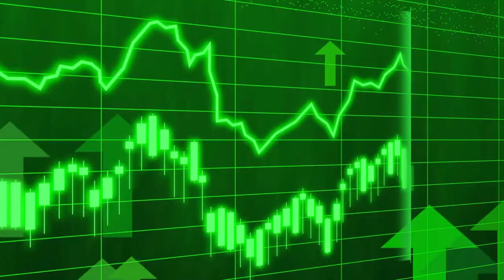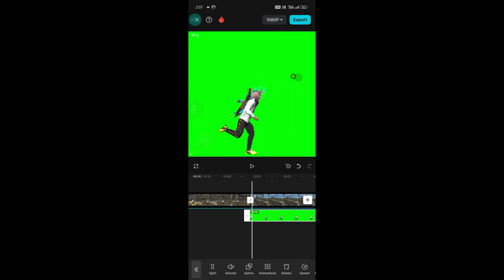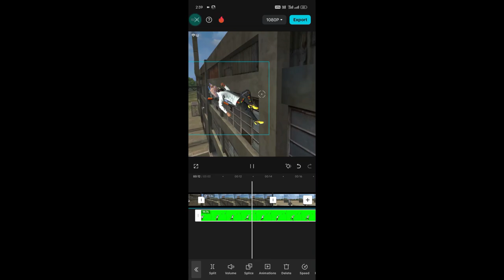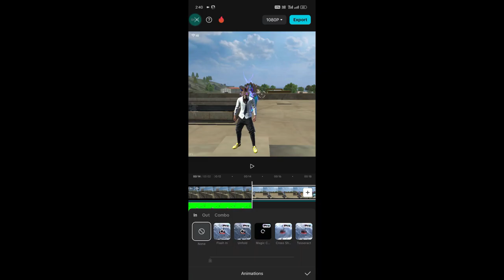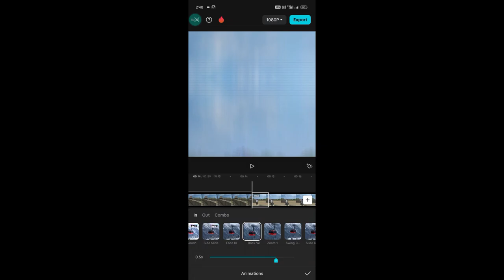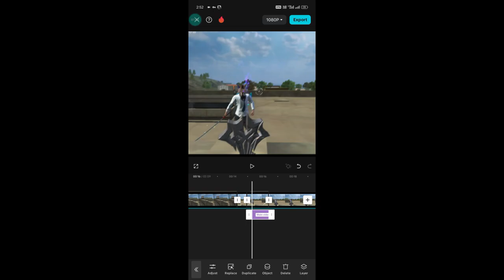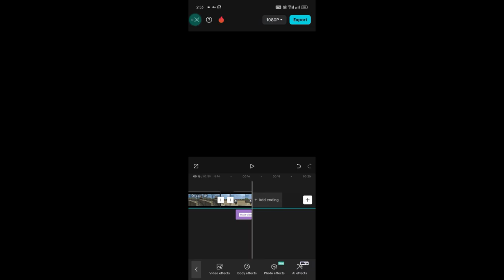New gravity challenge short editing tutorial like @bad@BARDACHYT#foryou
New gravity challenge short editing tutorial like @bad @BARDACHYT

Like yfyt
Capcut pro
Editing
B4xytoficial
Short
Foreground

Capcut pro
Editing tutorial